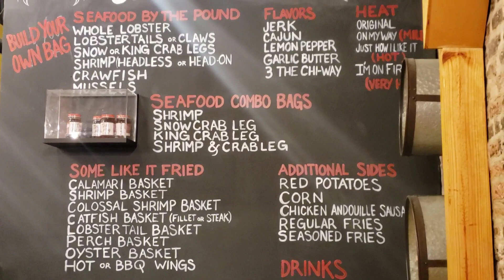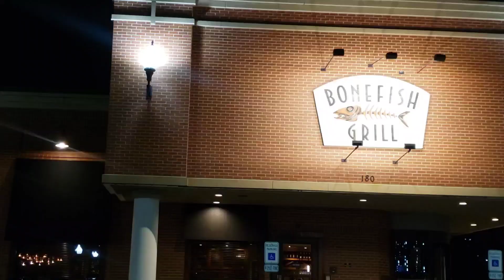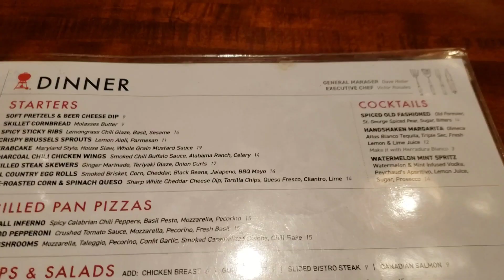WEEKEND VLOG | DATE NIGHT WITH HUBBY | WENT TO THE HOOD FOR SEAFOOD | LIFE WITH ANDREA D